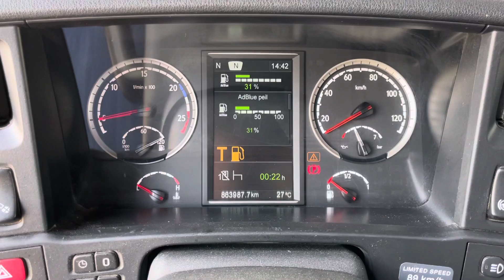Scania R560 V8 6x2*4 chassis 2012 our ref 28775